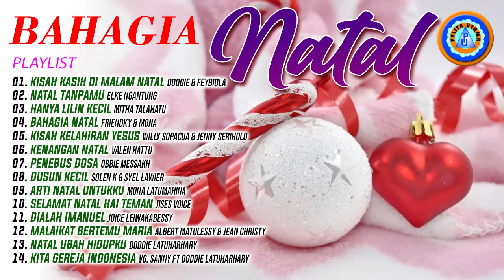Lagu Natal Special Untuk Orang - Orang Tercinta | Lagu Natal Untukmu Kasih | Bahagia Natal | Full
Official Music Video Lagu Natal Untukmu Kasih | Bahagia Natal.

01). 0:00:00 Kisah Kasih Di Malam Natal
                      Voc. Doddie Latuharhary
                                ft Feybiola Kawatu
                      Cipt. Pance F. Pondaag
02). 0:07:00 Natal Tanpamu
                      Voc. Elke Gantung
                      Cipt. Ghege Roemokoij
03). 0:11:17 Hanya Lilin Kecil
                      Voc. Mitha Talahatu
                      Cipt. Cevin Syahailatua
04). 0:17:31 Bahagia Natal
                      Voc. Mona Latumahina
                                ft Friendky Pasaribu
                      Cipt. Jusiman Syahailatua
05). 0:22:17 Kisah Kelahiran Yesus
                      Voc. Willy Sopacua
                                ft. Jenny Seriholo
                      Cipt. Lienardo
06). 0:26:50 Kenangan Natal
                      Voc. Vallen Hattu
                      Cipt. Lee Kulaleen
07). 0:31:51 Penebus Dosa
                      Voc. Obbie Messakh
                      Cipt. Charles Hutagalung
08). 0:36:43 Dusun Kecil
                      Voc. Solen Kulaleen ft Syel Lewier
                      Cipt. Solen Kulaleen
09). 0:42:24 Arti Natal Untukku
                      Voc. Mona Latumahina
                      Cipt. Lienardo
10). 0:48:15 Selamat Natal Hai Teman
                      Voc. Jises Voice
                      Cipt. Lienardo
11). 0:53:55 Dialah Imanuel
                      Voc. Joice Leiwakabessy
                      Cipt. Rein Persulessy
12). 0:58:21 Malaikat Bertemu Maria
                      Voc. Albert Matulessy
                               ft Jean Christy
                      Cipt. Lienardo
13). 1:03:14 Natal Ubah Hidupku
                      Voc. Doddie Latuharhary
                      Cipt. Lienardo
14). 1:09:17 Kita Gereja Indonesia
                      Voc. VG. Sanny
                               ft Doddie Latuharhary
                      Cipt. Eddie Latuharhary